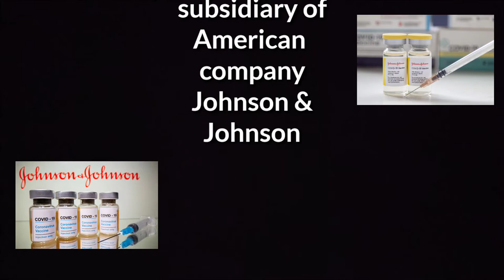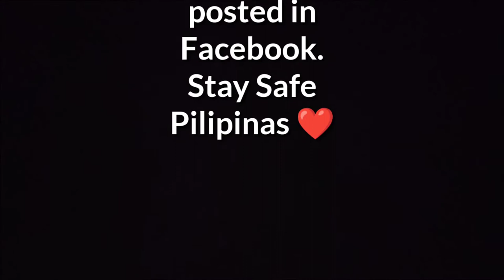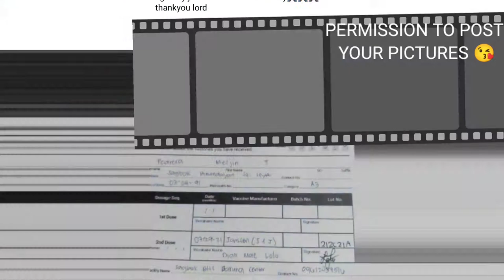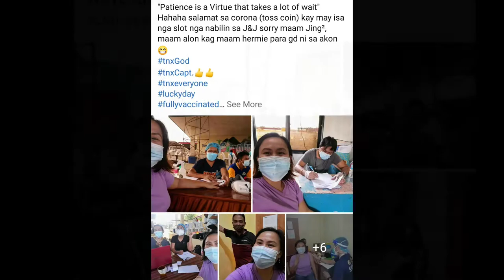What to expect for Janssen Covid-19 Vaccine!?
Today I will take you to SM Butuan.
Janssen Covid 19 Vaccine is happening to all senior citizen.
My mom is also there to do the vaccine, this is for the second time.
But sadly, my mom BP is still high 170/80.
She is given a medicine to take to help reduce her level of blood.

To all not yet vaccinated, please do, this is not just for you but for all your family and people around you.

Pls have time and enjoy watching.

THE FUNDRAISING IS STILL ON TO PAY THE BALANCE HOSPITAL BILLS.